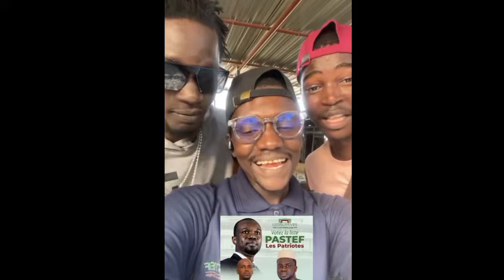Lamignou darou attaque les journalistes Manipulateurs " Kou beuga Votél Ousmane Sonko na nieuw